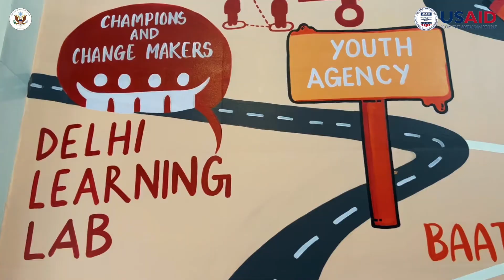InternationalYouthDay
This InternationalYouthDay
White House Sr. Advisor on Gender Policy Rachel Vogelstein, met with Youth Champions from the @USAIDIndia  supported Delhi Learning Lab. From breaking barriers to empowering young minds, their leadership is creating a better world for all.